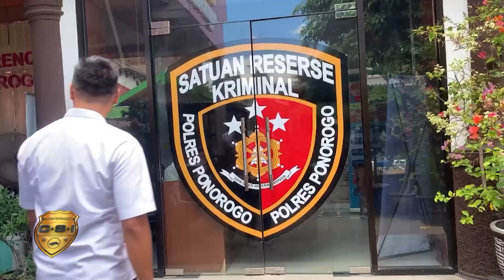Polisi Tangkap Maling Uang di Toko Pakaian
Aksi pencurian tas di dalam jok motor, terjadi di sebuah toko pakaian, di Kabupaten Ponorogo, Jawa Timur. Pelaku akhirnya bisa ditangkap setelah terjadi kejar-kejaran dengan korban dan nekat menabrak anggota polisi.